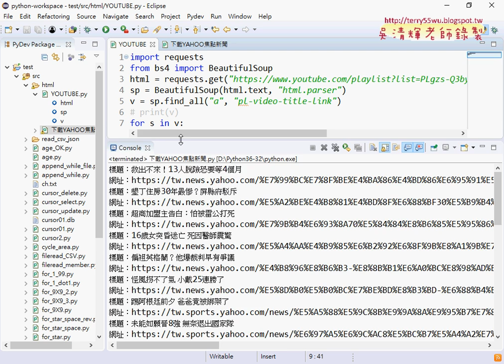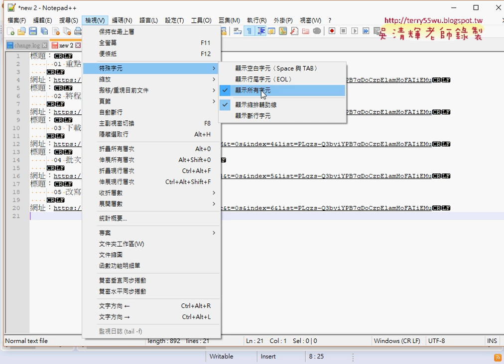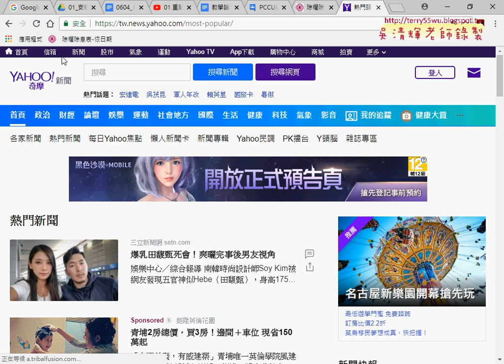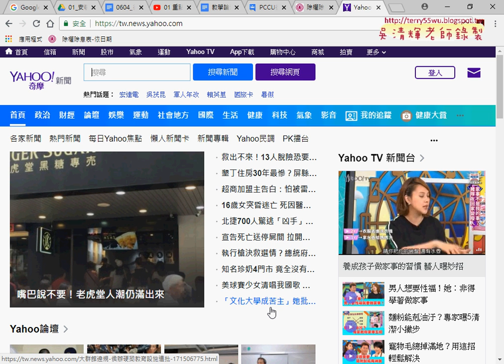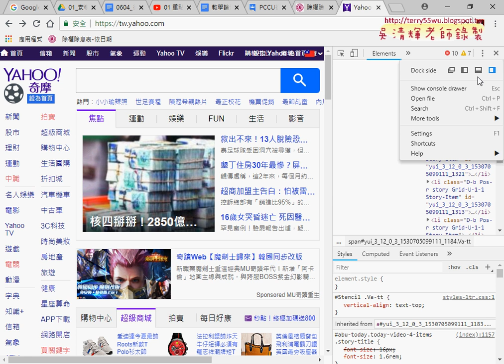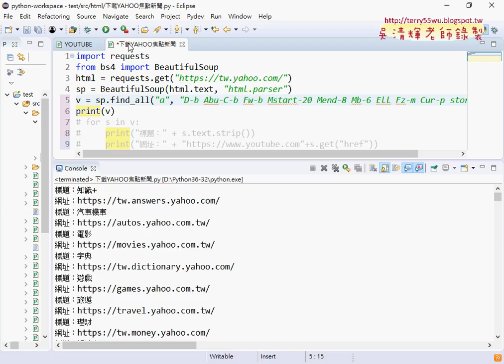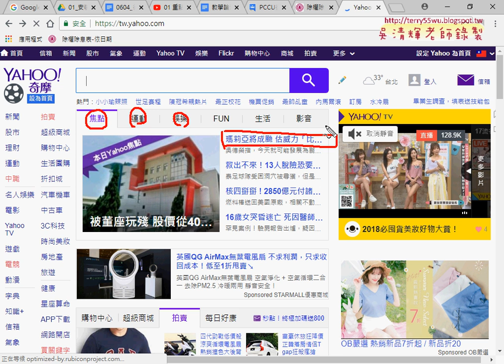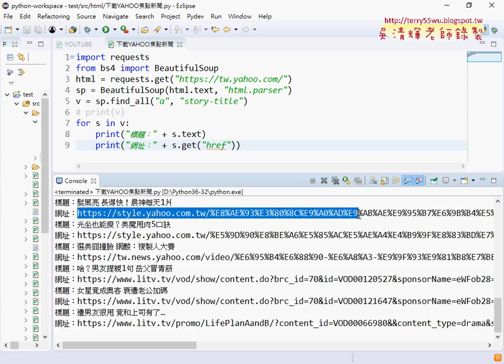02 抓取YAHOO焦點新聞標題與網址